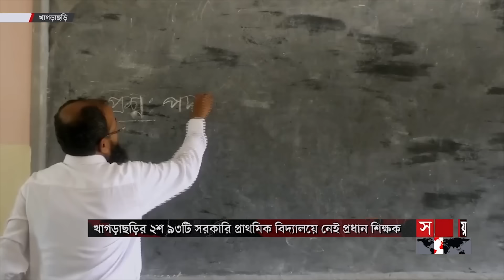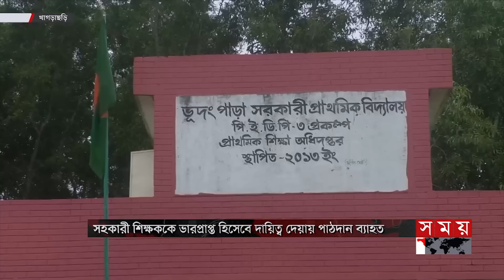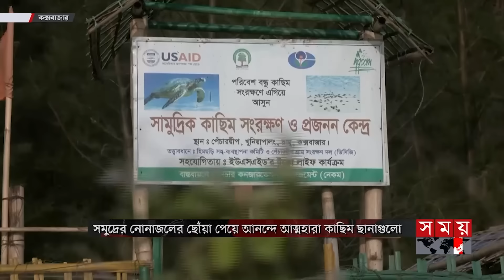বাংলার সময় | সন্ধ্যা ৬টা | ২০ এপ্রিল ২০২৪ | Somoy TV Bulletin 6pm| Latest Bangladeshi News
১. তাপপ্রবাহের কারণে সব স্কুল-কলেজ সাতদিন ছুটি। খুলবে ২৮ এপ্রিল। যশোরে মৌসুমের সর্বোচ্চ তাপমাত্রা ৪২ দশমিক ৬ ডিগ্রি। চুয়াডাঙ্গা ও পাবনায় হিট স্ট্রোকে ২ জনের মৃত্যু।

২. পুলিশি বাধায় পণ্ড রাজধানীতে বিএনপির মিছিল। গ্রেফতারে আন্দোলন দমবে না/ হুঁশিয়ারি নেতাদের। গ্রহণযোগ্যতা হারিয়ে বিদেশনির্ভর হয়েছে দলটি/ বলছে আওয়ামী লীগ।

৩. জরুরি পরিস্থিতি মোকাবিলার সক্ষমতা নেই বাংলাদেশ শিশু হাসপাতালের। ঘাটতি পূরণে মনোযোগ না দিয়ে আগুনে হতাহত না থাকার আত্মতুষ্টিতে মন্ত্রী।

৪. সাগরের তলদেশে কাটা পড়েছে কেবল। দ্বিতীয় সাবমেরিন কেবল দিয়ে বন্ধ ১৬শ' জিবিপিএস ব্যান্ডউইথ সরবরাহ। ইন্টারনেট ব্রাউজিংয়ে ধীরগতি। সময় লাগবে তিনদিন।

৫.মহাসড়ক যেন মগের মুল্লুক। সর্বোচ্চ গতিসীমা মানতে চান না কেউই। প্রতিদিন প্রাণহানির পরও চলে পাল্লা। নারায়ণগঞ্জের কাঁচপুরে বাসচাপায় প্রাণ গেলো বাবা-ছেলের।

Somoy TV: t.ly/Se1z
Somoy TV Bulletin: t.ly/iqIq
Somoy Entertainment: t.ly/3dWC
Somoy Sports: t.ly/iASp
SOMOY TV ISLAMIC: t.ly/zU6a

Somoynews.tv: t.ly/Y7ab
খেলার সময়: t.ly/xJ5H
সময়ের গল্প: t.ly/EW3M
এ সময়ের বাণিজ্য : t.ly/m3ir

Groups:
Somoy TV (Official)✅: t.ly/ajiO
Somoy Entertainment✅: t.ly/8CLh
Somoy Business✅: t.ly/4xaJ